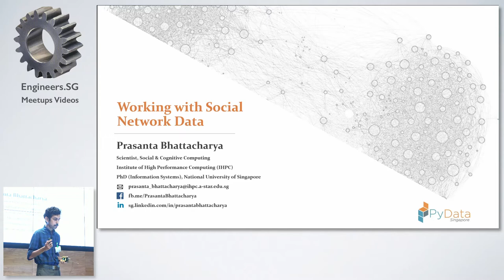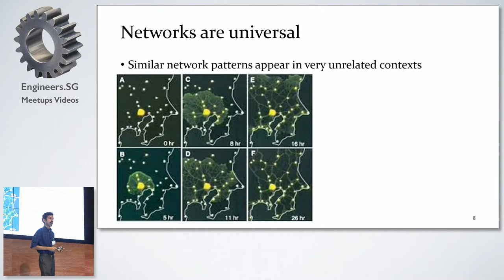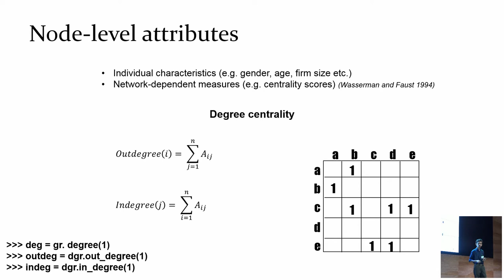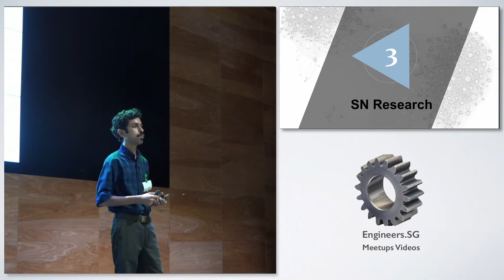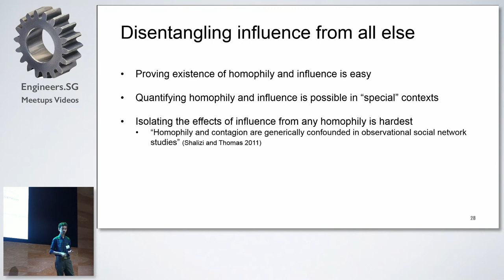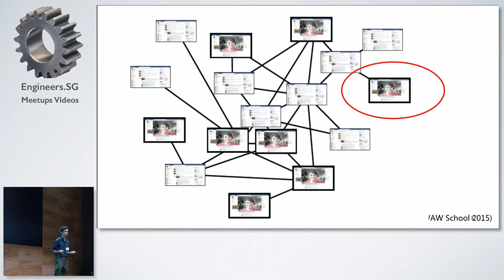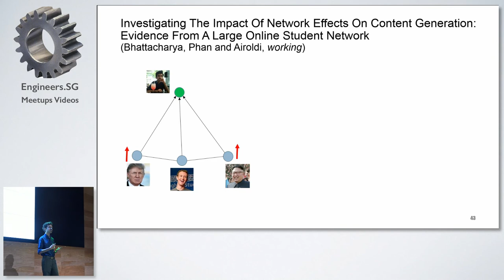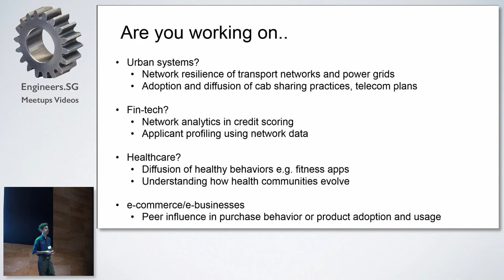Working with Social Network Data: Promises and Pitfalls - PyData SG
Speaker: Prasanta Bhattacharya

"Social networks are everywhere and have fascinated researchers for many centuries. Now, with the proliferation of internet-based platforms and big data, the systematic treatment of online social networks is steadily gaining importance. This talk would introduce the audience to social network datasets, and help define and characterize the different types of data that get generated on such platforms. We will talk about ways to acquire, store, visualize and analyze such types of data for predictive analytics as well as causal inferencing, with a special focus on data complexities and challenges that are common in such networked contexts. Wherever relevant, code snippets and common tools will be demonstrated."

About the Speaker:

Prasanta Bhattacharya holds a Ph.D in Information Systems from the Department of Information Systems and Analytics, National University of Singapore, where he studied computational social science. His broader research agenda focuses on the interplay between an individual's online and offline behaviour in specific contexts (e.g. social media, search engines etc.). He is currently working as a Scientist with the Social Intelligence group at the Institute of High Performance Computing (IHPC) where he works on behavioural analytics.